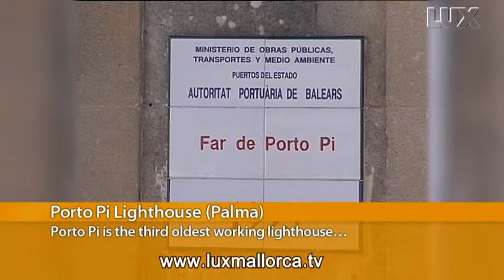Porto Pi Lighthouse (I) | LUX MALLORCA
Porto Pi lighthouse is adjacent to the Naval Station in the port of Palma. The first reference we have of it dates from 1300, when the Kingdom of Majorca was incorporated into the Crown of Aragon. It is the third oldest lighthouse in the world. Only the lighthouses of the Tower of Hercules in A Coruña, and la Laterna, in Genova are older.